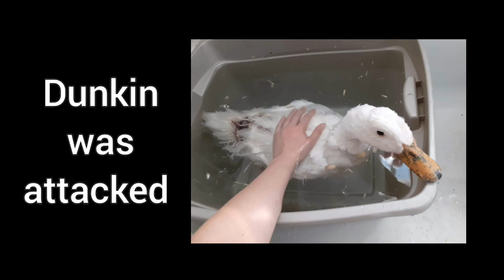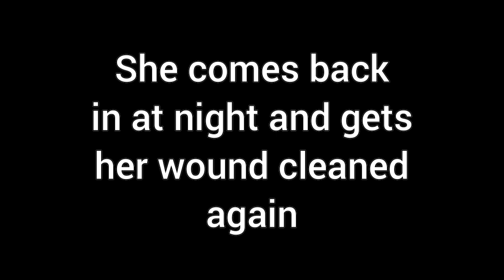The racoon attacked our duck!! Vlog -175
We've been battling raccoons all season, and while I lean towards live and let live, when they attack my pets...we have a problem!
We will be setting the live traps to capture and relocate nightly now.
We are so thankful that we were able to save our 10 year old girl!

Musician: @iksonmusic